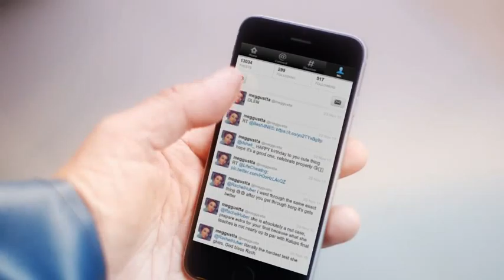Fishermans Friend, Never without a friend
Hans and Sven, have an accident on a boat while missing their good friend @meggustta. Lucky escape for your buddies.